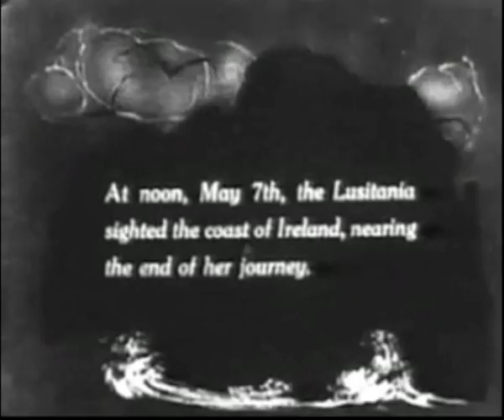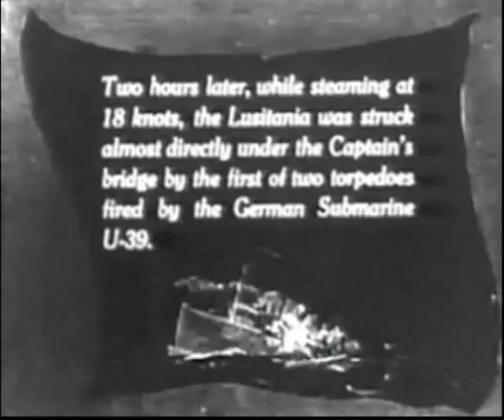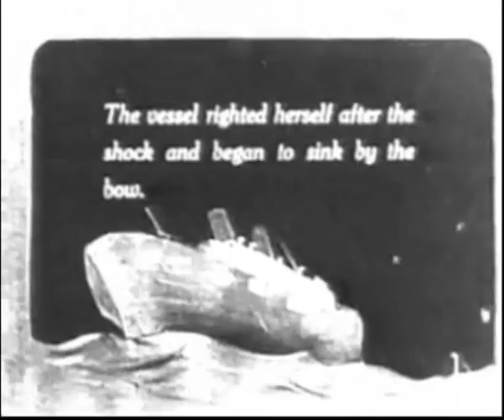Kwoon - Memories of a commander w lyrics (Official videoclip)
Lyrics :
Breathe in the frozen wind and drown.
Sink slowly, brave boat.
To hear the siren voice from the blue sorrow,
To reach the deepest sand and lay down.
Beneath the rolling waves, you were alone
To see the ghosts of whales flying around
I dream of the past, when we were kings of sea.
Now i'm here on the grass, please forgive me.

All visuals were made in 1918 by Winsor McCay, originator & Inventor of Animated Cartoons, who decided to draw the tragic sinking of the Lusitania.
25.000 drawings have been made and photographed one at a time.

The original animated video has been rearanged to fit with the lyrics of Kwoon song

McCay, you were a Genius !